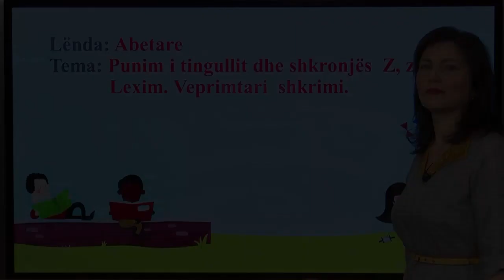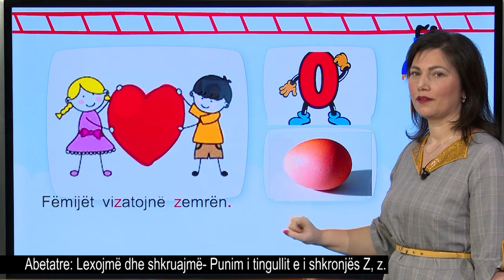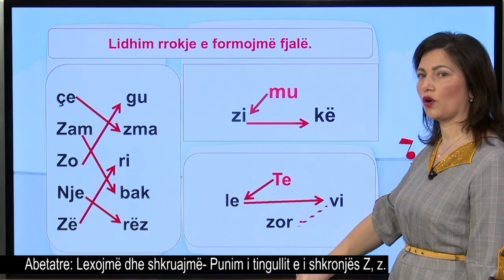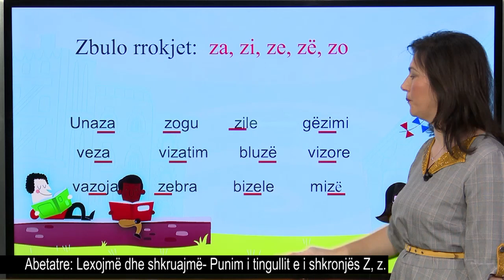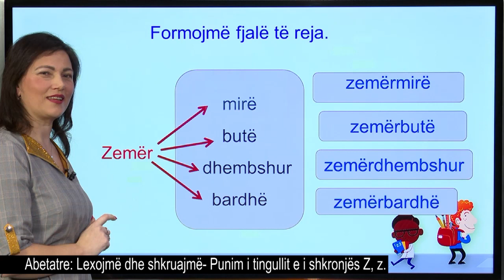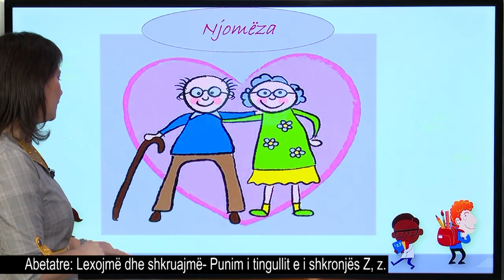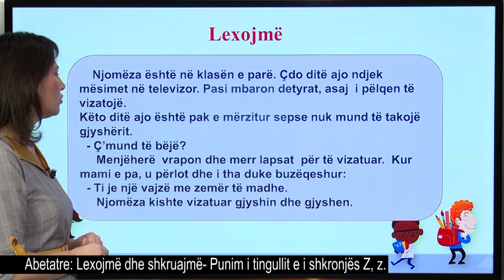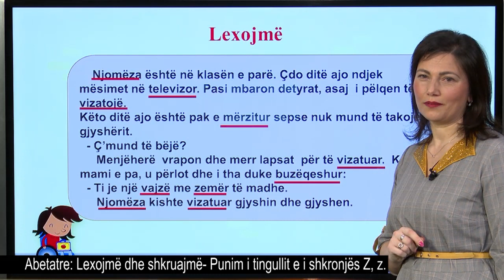Gjuhë shqipe 1 - Lexojmë dhe shkruajmë: - Punim i tingullit e i shkronjës Z, z.